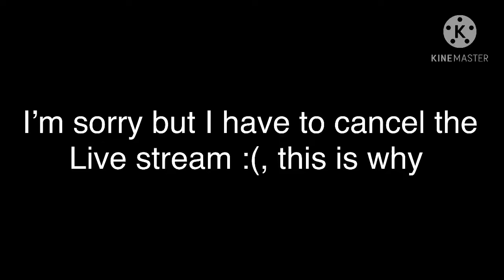Why I’m canceling it :(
1: video version
Or
2: make a video about the funny vids on my channel